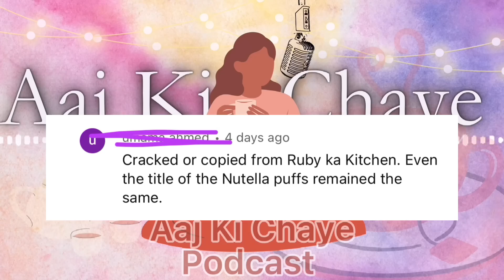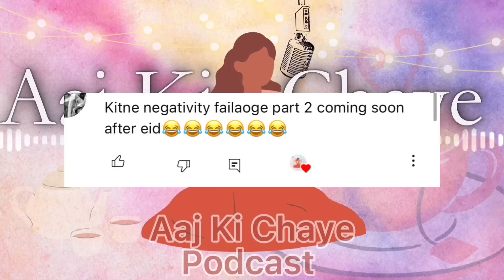Ab Kya Hua?🤔